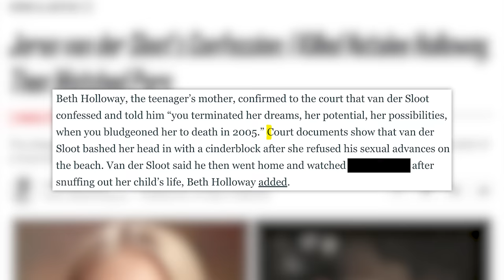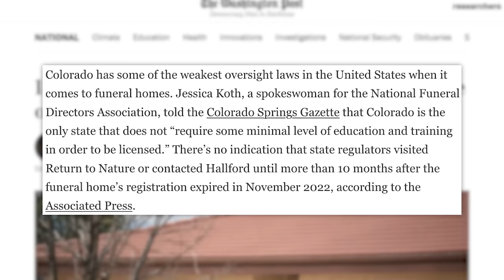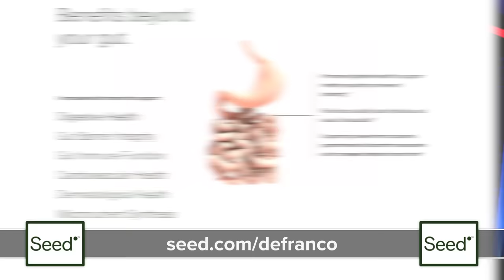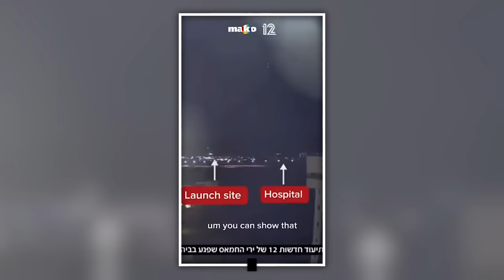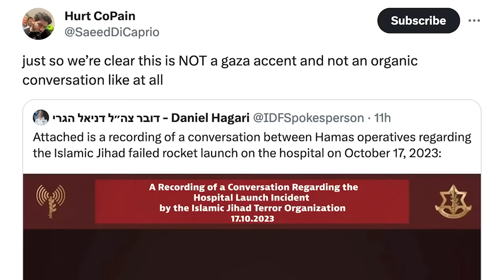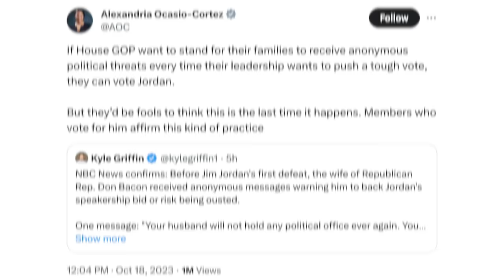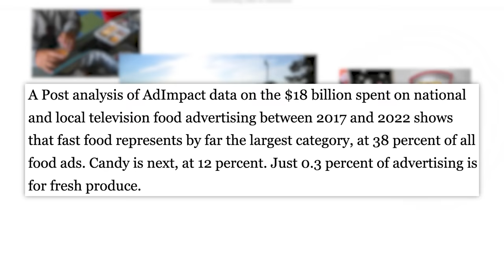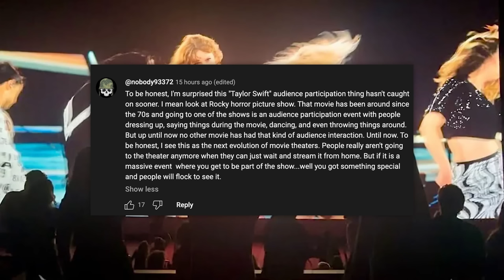The Truth About Natalee Holloway’s Murder, Andrew Tate, Jim Jordan Threats & Gaza Hospital Chaos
✩ TODAY’S STORIES ✩
00:00 - Confession Made in Natalee Holloway Case
02:56 - Andrew Tate Influencing Young People’s Understandings of Relationships
04:28 - Funeral Home Lets Nearly 200 Bodies Badly Decompose
06:16 - YouTube Cracks Down on Ad Blockers
07:44 - Prosecutors Aim to Re-Charge Alec Baldwin
08:56 - Sponsored by Seed
09:58 - Man Found Dead Facedown in Prison Cell After 3 Days
11:19 - Biden Announces Sanctions Against Hamas
13:33 - Gaza Hospital Hit By Missile
18:57 - Jim Jordan Fails To Win Speaker Vote Pt. II
21:33 - Sponsored by Incogni
22:30 - Lunchables Have Infiltrated School Lunch Lines
27:01 - Your Thoughts on Yesterday’s Stories